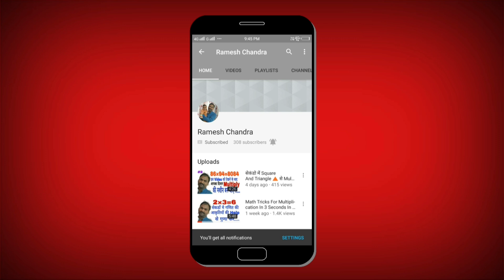tricks of after and before , maths model, class 1 to 6 ke liye best model, unique model of maths,👍💥